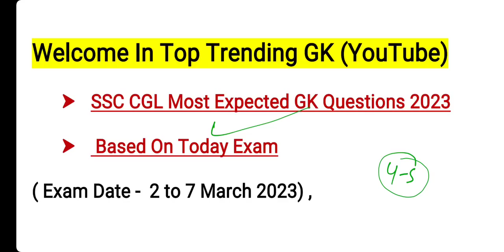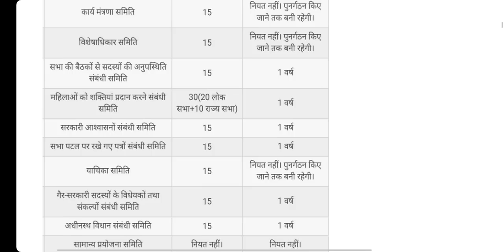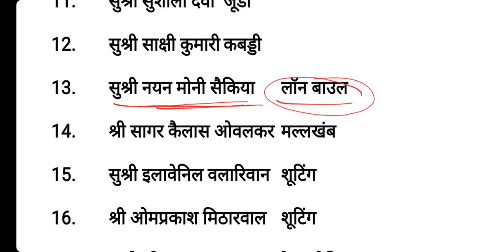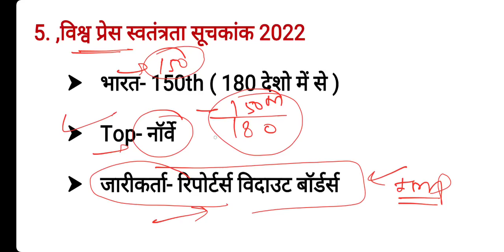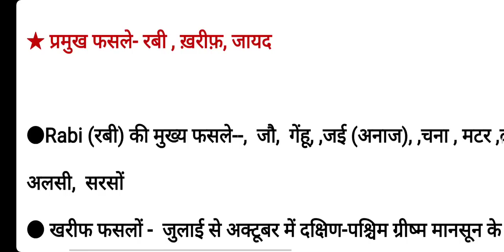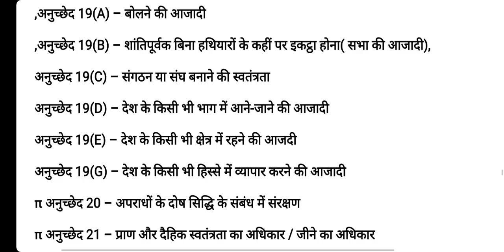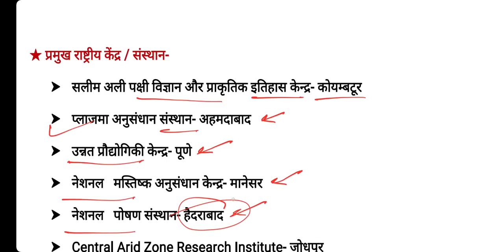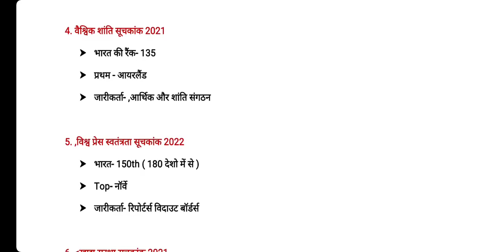SSC CGL Tier 2 Exam 2023 Most Expected GK Questions | SSC CGL 2 March Exam Analysis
SSC CGL Tier 2 Exam 2023 GK Analysis.
In this Video covered Important GK Questions for SSC CGL tier 2 Exam 3, 6 and 7 March 2023. SSC CGL Tier 2 Exam 2 March 2023 Important GK Topic and Questions Analysis